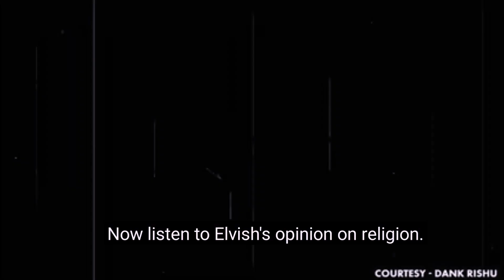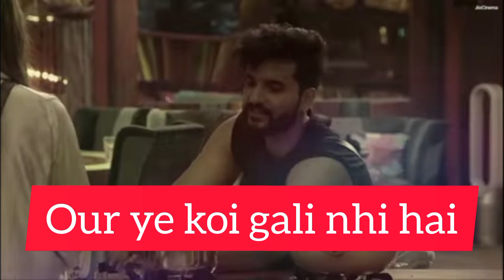dono ki sacchai janlo our vote karo 🙃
dono ki sacchai janlo oir vote karo 🙃 || ‎@AkramTaque03  biggboss fighting sacchikahaniya fukrainsaan elvishyadav akramvlogs1403 akramtaquei youtube youtubeindiawho will be winners off biggboss?@AkramTaque03car accident 😭 bal bal bach gya ‎@AkramTaque03

ye video sirf or sirf pta lgane ke liye banaya hai punit Kumar sach me Muslim ban gya hai ya ese videos  banate hai

मे भी एक छोटे से छोटे गाँव से हु बस आपलोगो की हेल्प चाहिए एक बार subscraibe कर देना ताकि मे भी अपने घर के लिए कुछ कर सके 💞

uper me diye gye link per ja kar follow jaroor karen or waha nhi hoga to niche me diye gye word ko instaagraam me sarch karle na or kuch puchna ho to puch lena ok bay
👉(akram ansari vlog) 👈

manoj dey controwarshi video
sorave Joshi vlogs controwarshi
puysh Joshi ghamndi hai ese Q?
manoj dey fan fast

support me olso please 🥰😍manoj bey vivadamanoj day songsourav joshi vlogssourav joshi exposed2022 #2021 2bgamer #100

puneet superstar meme acha thik haipuneet superstar memespuneet superstar acha memepuneet superstar birthday wishpuneet superstar kothi banglenalla berojgar puneet superstaraaj kal ke nale berojgar puneet superstarpuneet superstar new trending memepuneet superstar interviewsuperstar puneetacha puneet superstarpuneet superstar roast